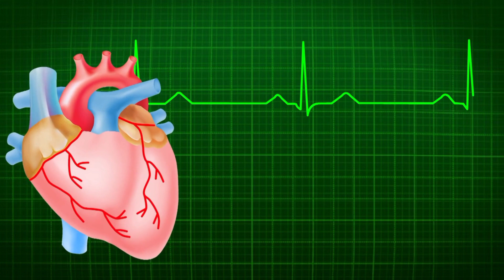1000 साल पुरानी बुद्ध की प्रतिमा😯वैज्ञानिकों ने किया प्रतिमा का सी. टी. स्कैन🤔फिर सबके होश उड़ गए❓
1000 साल पुरानी बुद्ध की प्रतिमा😯वैज्ञानिकों ने किया प्रतिमा का सी. टी. स्कैन🤔फिर सबके होश उड़ गए❓

🛑1000 साल पुरानी बुद्ध की प्रतिमा का सच ?

🛑 वैज्ञानिकों को ऐसा क्या पता चला जिससे सबके होश उड़ गए ?

दोस्तों आज मैंने इस वीडियो में आपको 1000 साल पुरानी बुद्ध की प्रतिमा के बारे मे बताया है यह एक सच्ची घटना है ।जब वैज्ञानिक ने प्रतिमा की अच्छी तरह से जांच की तो उन्होनें पाया की 1000 साल पुरानी बुद्ध की प्रतिमा की दिल की धड़कन चल रही थी और फिर सी .टी. स्कैन की रिपोर्ट भी एक इंसान के जैसी ही थी यह सब देखकर वैज्ञानिकों के होश उड़ गए ।
दोस्तो यह दिल्ली की एक सच्ची घटना है।